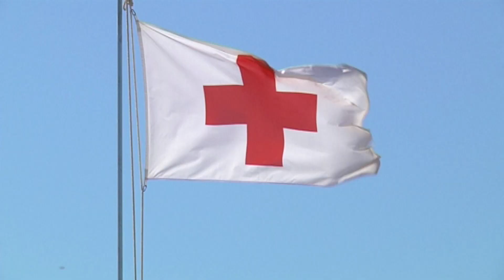Tarragona informarà de l'aforament de les platges via app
Tal i com va anunciar Salou fa poques setmanes, Tarragona controlarà l'aforament de les platges a través d'una aplicació mòbil. L'objectiu és evitar la saturació de les platges, i que cada usuari pugui conèixer en quin estat exacte es troben